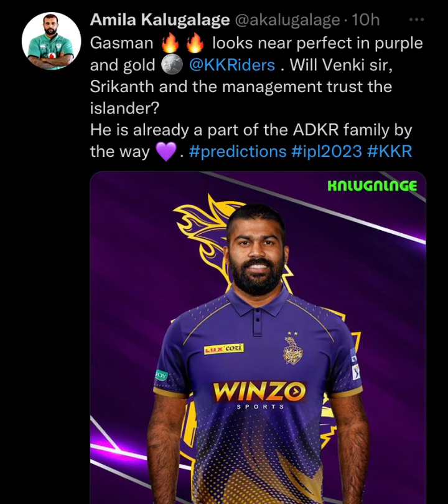Lahiru Kumara to KKR?